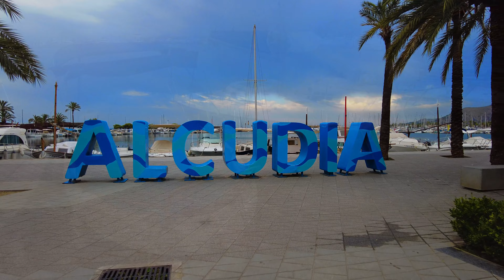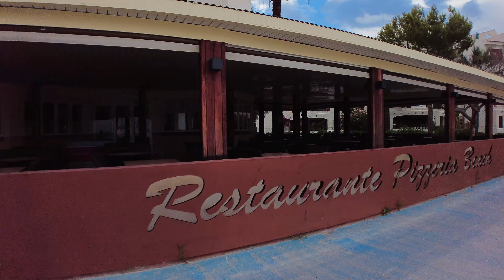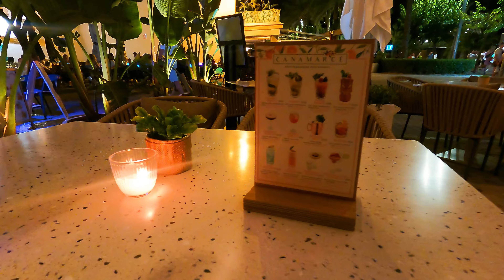Port Alcudia Beach & Lake S'estany | Travel Guide Mallorca July 2023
Port d'Alcudia is a popular tourist destination located on the northern coast of the island of Mallorca, Spain. It is a charming seaside resort town known for its beautiful sandy beaches, crystal-clear waters, and picturesque landscapes. The port area offers a lively atmosphere with numerous bars, restaurants, and shops, making it a vibrant spot for visitors.

This video was shot in the serene hours of the morning, around 7 o'clock, when tourism was scarce, providing a peaceful and tranquil atmosphere. In this footage, we take you on a walk along the beautiful boulevard, accompanied by breathtaking views of the sea and Lake S'estany Gran.

Lake S'estany Gran holds a fascinating history as one of Mallorca's natural wonders. Formed thousands of years ago through geological processes, this stunning lake is a reminder of the island's ancient past. It serves as a vital habitat for various bird species, making it a significant location for nature enthusiasts and birdwatchers.

00:00:00 Harbour
00:01:20 At the Coastline
00:02:58 Pier Walk
00:03:19 At Sea level
00:03:47 Lake S'estany

As the day transitions into night, the ambiance on the boulevard transforms entirely. In the later segments of the video, we showcase the bustling nightlife, with colorful lights illuminating the streets, creating a lively and vibrant scene.

Tourists can enjoy various water sports activities, boat trips, and excursions, adding to the allure of the location. Additionally, the nearby Alcudia Old Town, with its well-preserved historic walls, narrow streets, and ancient buildings, offers a glimpse into the island's rich history and culture.

Port d'Alcudia caters to a diverse range of travelers, from families seeking relaxation and beach time to adventure enthusiasts looking for water-based activities. Its combination of natural beauty, modern amenities, and historical charm make it a sought-after destination for vacationers exploring the stunning island of Mallorca.